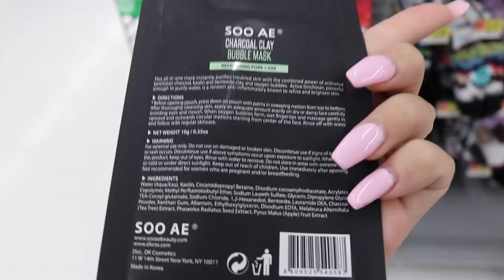100 LAYERS OF HAIRSPRAY!!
This was so funny to do, so enjoy me ruining my hair ;)